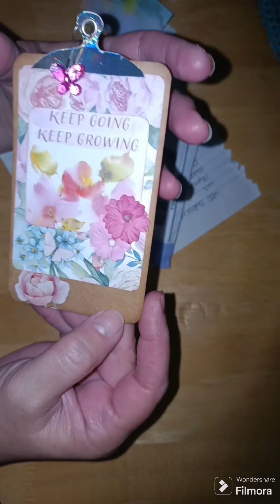entry #1 from @MysticalMisty_1 for my 400 challenge thank you so much